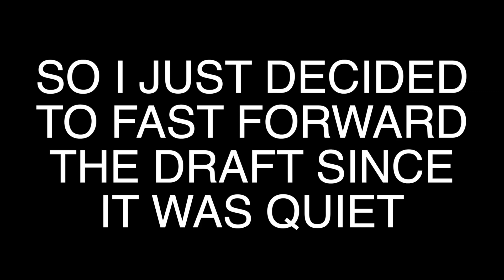GIRLFRIEND DRAFTS MY TEAM!!! FIRST VIDEO OF MADDEN 20!!! MADDEN 20 DRAFT CHAMPIONS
MADDEN 20 IS FINALLY OUT BOYS! MY GIRLFRIEND DRAFTS MY TEAM!!!